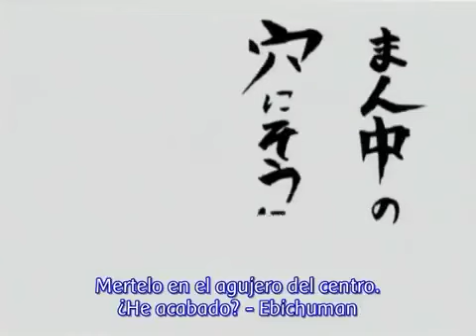Oruchuban Ebichu Sub Español Capítulo 4